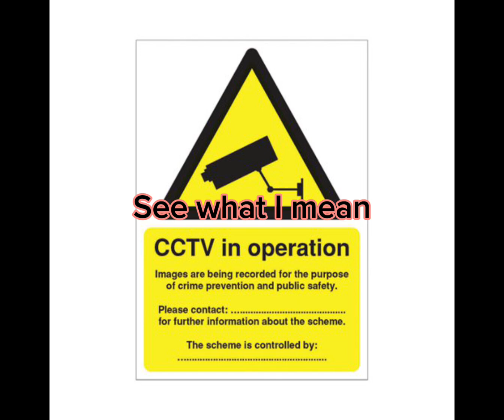Proof that I have cameras on you📸📷